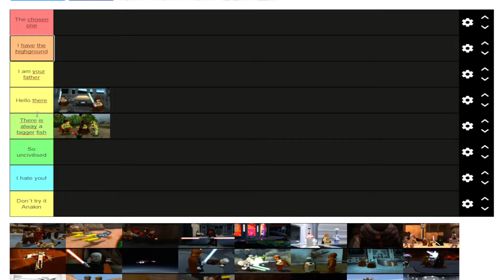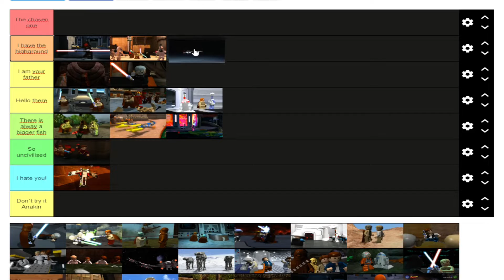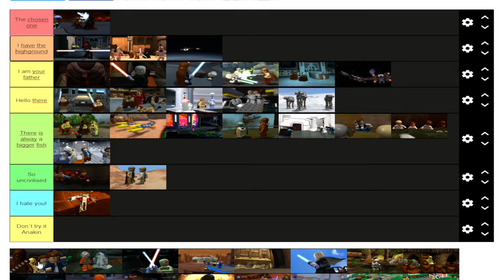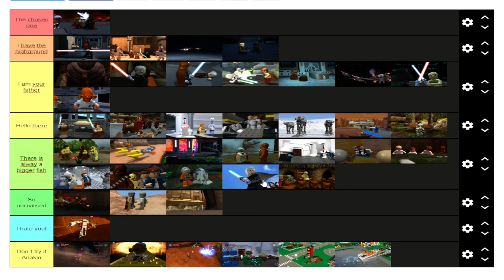Tier List zu allen Leveln von Lego Star Wars Die komplette Saga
Viel Spaß bei der Tier List zu allen Leveln von Lego Star Wars Die komplette Saga!
🔔 Info über meinen Kanal:

Willkommen auf meinem Kanal *WeserTV Play*

Hier gibt es und erscheint alles zum Thema Gaming und dass zu den verschiedensten Spielegenres/-reihen. Seien es einzelne Videos, Formate oder Let´s Plays. Jedoch bin ich auch für jede neue Idee offen. Ich freue mich über jeden einzelnen den ich hier begrüßen darf und jedes Feedback dass ich erhalte, damit ich auch zukünftig meine Videos verbessern kann um euch auch weiterhin Best möglich unterhalten zu können. :)